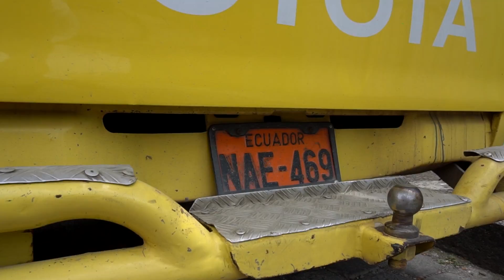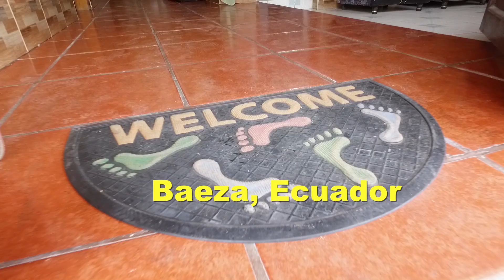Kayaking Ecuador Part 3 of 3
My girlfriend and I spent 3 weeks traveling through Ecuador whitewater kayaking. Follow our adventure. Part 3 of 3